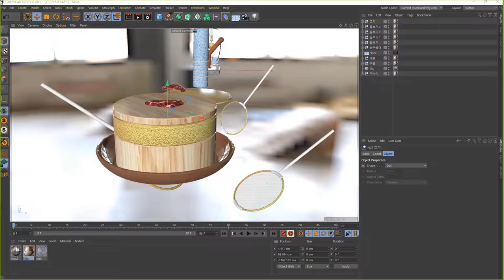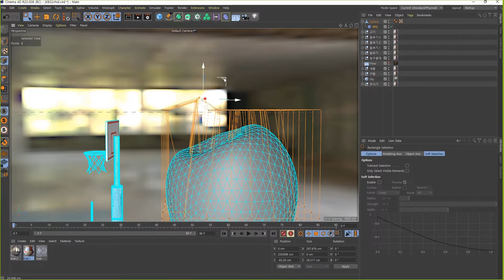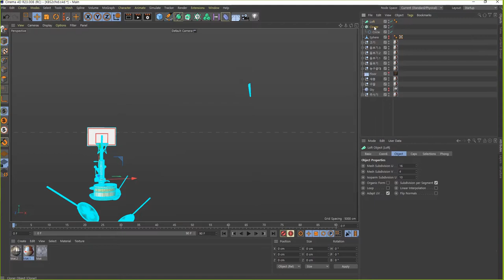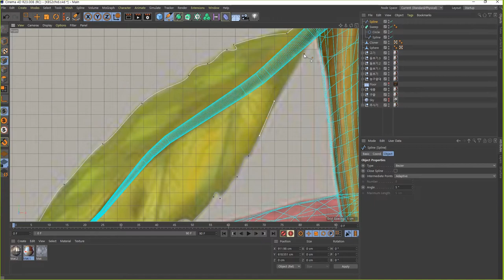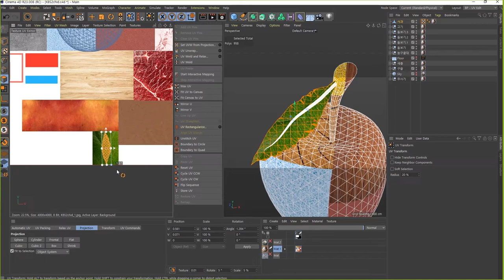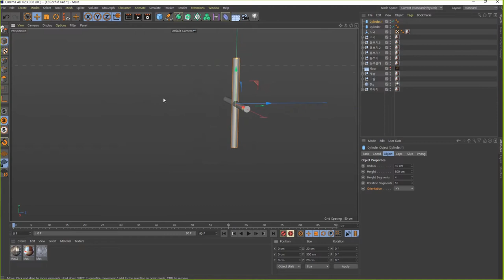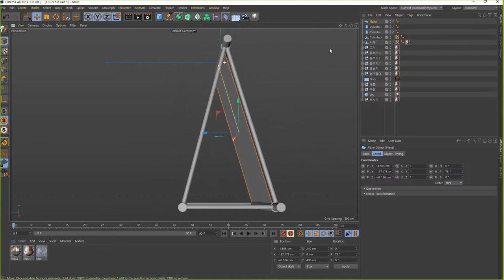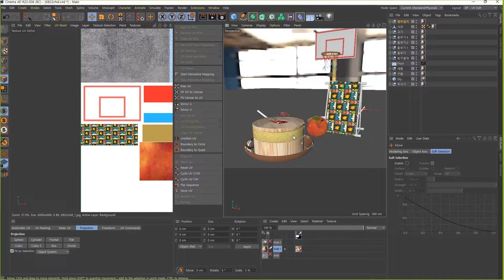[C4D]KBS2TV CHID 제작 튜토리얼_06